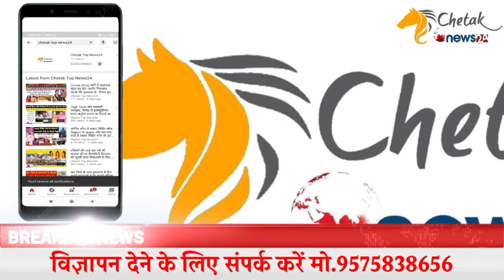Ujjain Nagda स्कूल बस को ट्रक ने मारी टक्कर 4 बच्चों की मौत कई घायल दर्दनाक सड़क हादसा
Copyright :-